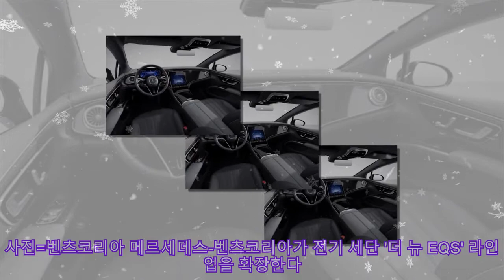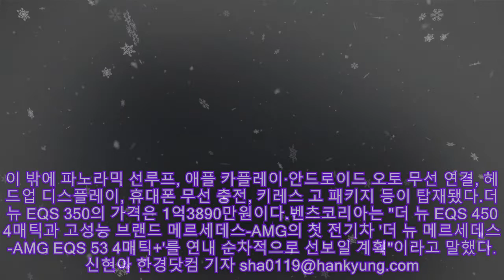벤츠, 전기 세단 'EQS 350' 출시…1회 충전시 440km 주행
벤츠, 전기 세단 'EQS 350' 출시…1회 충전시 440km 주행 더 뉴 EQS 350. 사진=벤츠코리아 메르세데스-벤츠코리아가 전기 세단 '더 뉴 EQS' 라인업을 확장한다. 벤츠코리아는 23일 신규 모델 '더 뉴 EQS 350'을 공식 출시한다고 밝혔